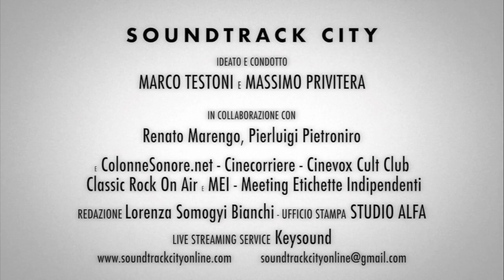Soundtrack City #267 - Giuseppe Scoditti / Priscilla di Sofia Coppola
La puntata di Soundtrack City a cura di Marco Testoni e Massimo Privitera è dedicata a un lavoro teatrale dal titolo ironico e accattivante “𝐏𝐚𝐨𝐥𝐨 𝐒𝐨𝐫𝐫𝐞𝐧𝐭𝐢𝐧𝐨 𝐯𝐢𝐞𝐧𝐢 𝐝𝐞𝐯𝐨 𝐝𝐢𝐫𝐭𝐢 𝐮𝐧𝐚 𝐜𝐨𝐬𝐚” il nuovo spettacolo di Giuseppe Scoditti (fondatore del gruppo di attori e musicisti Contenuti Zero) con la regia di Gabriele Gerets Albanese e al film 𝐏𝐫𝐢𝐬𝐜𝐢𝐥𝐥𝐚 diretto da Sofia Coppola basato sull’autobiografia di Priscilla Presley - moglie del mitico Elvis - intitolata 𝐄𝐥𝐯𝐢𝐬 𝐚𝐧𝐝 𝐌𝐞 che si concentra sul tribolato rapporto tra la protagonista e il Re del Rock n Roll.